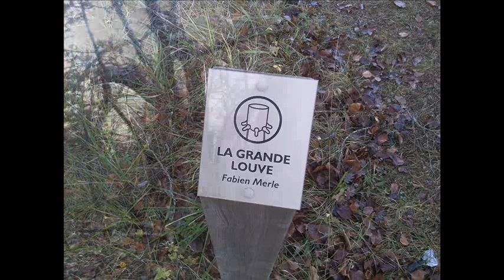16 novembre 2011 de la Béconne au Trou du Furet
pays de dieulefit